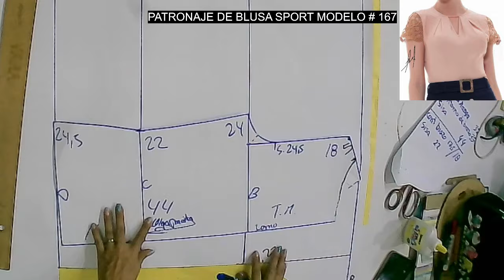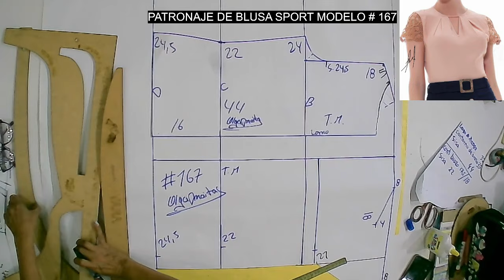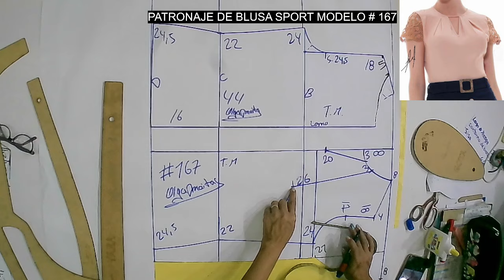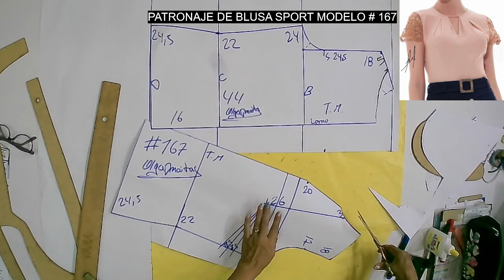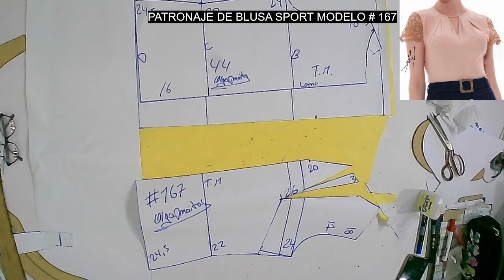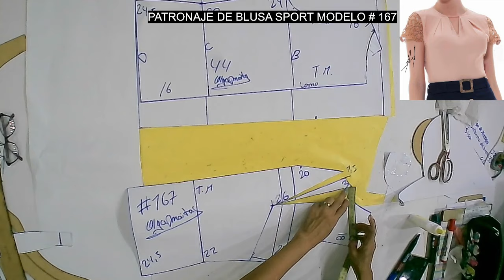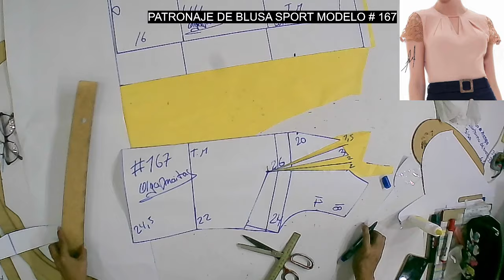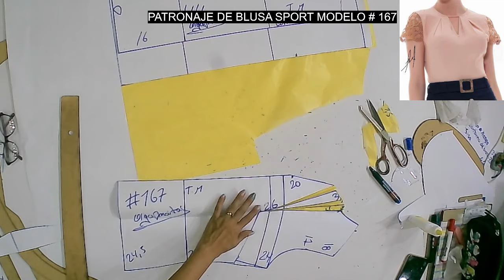PATRONAJE DE bLUSA MODELO # 167